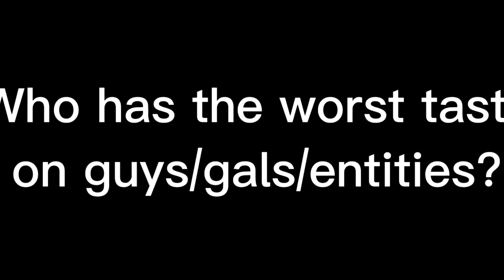If the Doors Entities/Monsters did this trend | Figure, Screech, Glitch, Halt, Eyes, Seek, Rush, etc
No guiding light lol